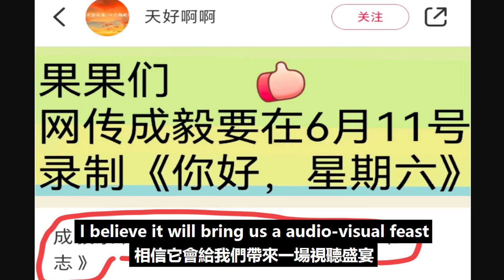武俠劇天花板《英雄志》迎來新動態：成毅錄“好六”為該劇做宣傳，現在就等著平臺排片！